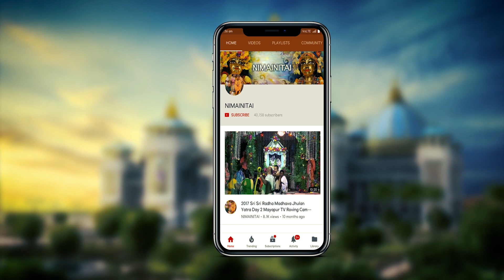2018 Navadwipa Mandala Parikrama on Day #3 with kirtan #1.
2018 Gaura Purnima Festiva Navadwipa Mandala Parikrama on Day #3 with kirtan #1     Ad Free Videos.
Video courtesy of Nrsimha dasa & Crew with Mayapur TV.
Editing  & rendering by Dipan.     Up-loading by Pandava dasa.
Computer Graphic Designs by Shyamsundar dasa.